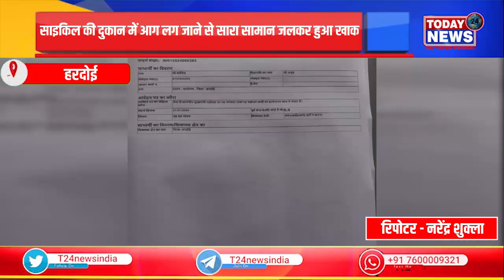मुख्यमंत्री उत्तर प्रदेश से राहत की फरियाद लगाई है।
मोहम्मद साजिद पुत्र अयूब निवासी मोहल्ला पटेल नगर पश्चिम माधौगंज ने कोतवाली सहित जनसुनवाई के माध्यम से मुख्यमंत्री उत्तर प्रदेश से राहत की फरियाद लगाई है। पीड़ित ने बताया है  हमारी साइकिल रिपेयरिंग की दुकान नरपति सिंह इंटर कॉलेज के पास माधौगंज बघौली रोड पर स्थित है। 25 जनवरी 2024 शाम को दुकान बंद कर घर चला आया था। रात में अज्ञात लोगों द्वारा दुकान को आग लगाकर जला दिया गया। दुकान में रखें टायर,ट्यूब,रिम सहित अन्य सारा सामान जलकर नष्ट हो गया। जले हुए सामान की अनुमानित राशि लगभग दो लाख रुपए थी।साथ ही बीस हजार रूपए नगद रखे हुए